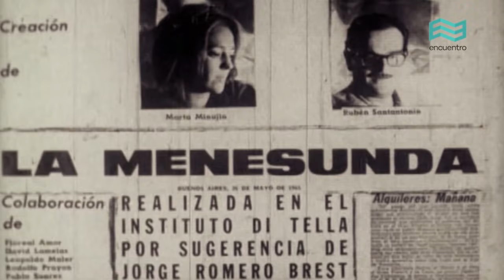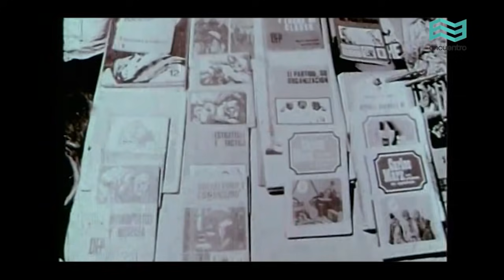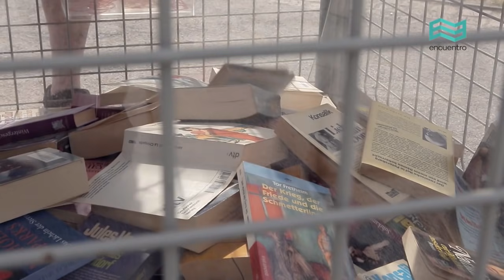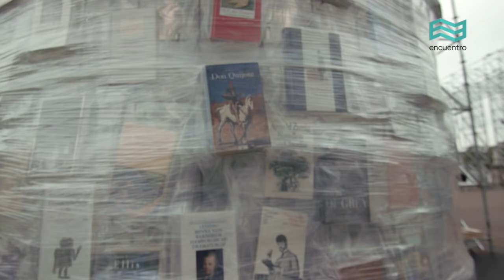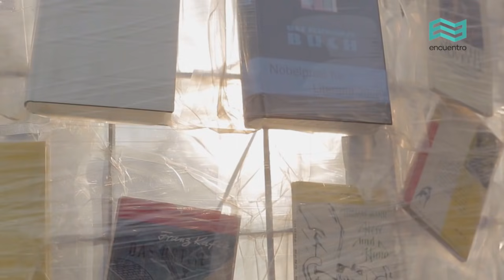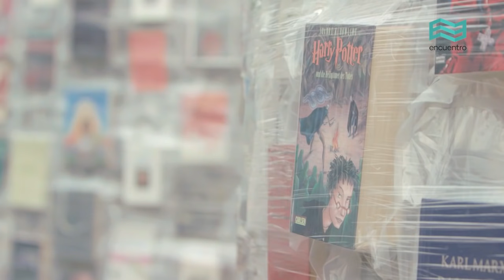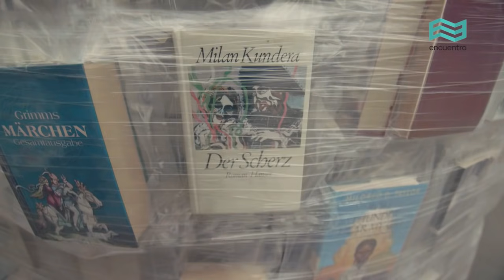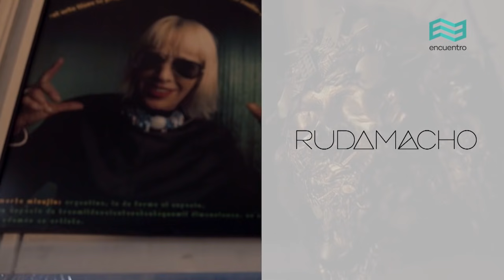Marta Minujín. Partenón de los libros prohibidos - Canal Encuentro